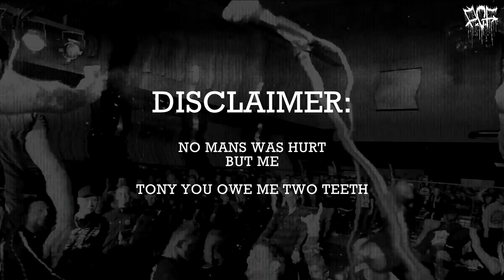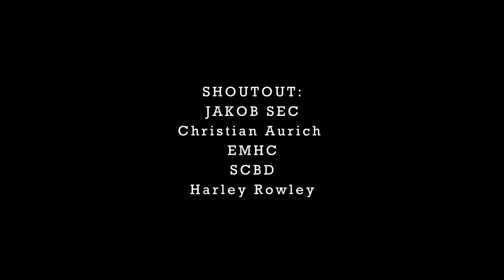PCF - CROWDKILL MOSH MONTAGE 2017 - ft. EMHC